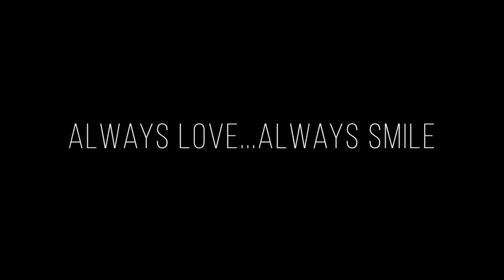HOW TO: HALLOWEEN BLACK CAT! MAKEUP TUTORIAL!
LOVES!

Halloween is around the corner and better start figuring out what you want to be and buy it in time before the 31st.

For the next 3 weeks I will be sharing with you 3 easy Halloween Makeup Looks/Costumes you can do if you need to find something in the last minute. Plus you can find all of these things at your house I’m almost 100% positive! Enjoy this Black Cat Look!

Ilia Beauty Products:
True Skin Serum Foundation SF8.5 BEDARRA (I did use a little of this and just blended it out with a beauty blender, not wet).
True Skin Serum Concealer- SC3 KAVA
Soft Focus Finishing Powder
Multi-Stick- Blush- CHEEK TO CHEEK
NightLite Bronzing Powder- NOVELTY
You can see or buy all of these products from their website and I just saw on their website!

Products I used in this video:

L’Oreal- Voluminous Original Mascara- Blackest Black
Cat Ears & Collar-

Music used at the beginning and end of the video: Praying For You instrumental by Edgar Sandoval Jr. Check out his music on iTunes and Spotify…It’s the BEST!!! But seriously!